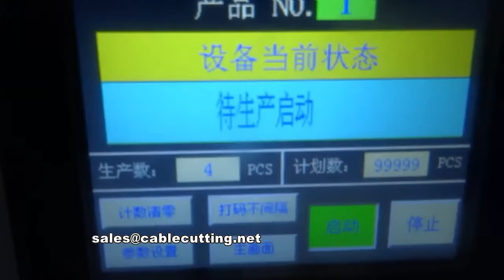liquid PE dishwashing shampoo flat Bottle Labeling Machine